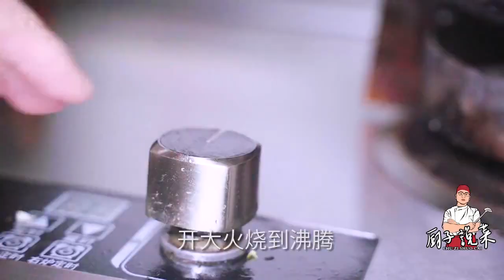用24小時，把一塊草魚做成了一道招牌菜，香辣瓦塊魚，巴适得板【廚子說菜】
今天給大家分享一道香辣瓦塊魚，魚肉鮮嫩酥香，香辣開胃，巴适慘了

大家好，我是廚子说菜